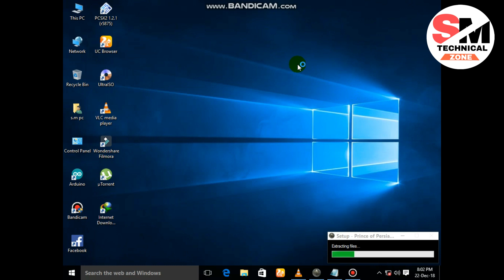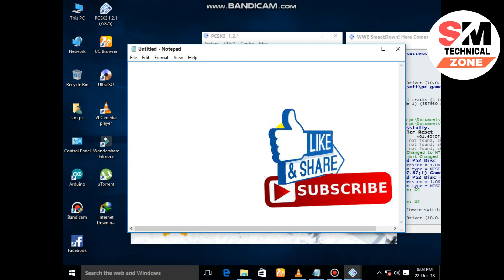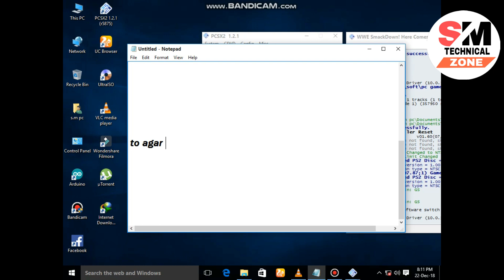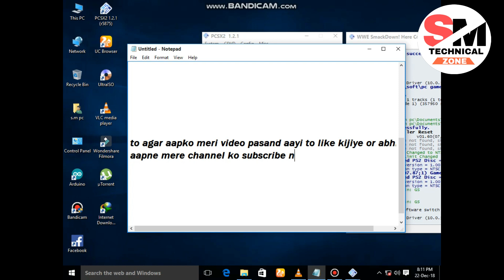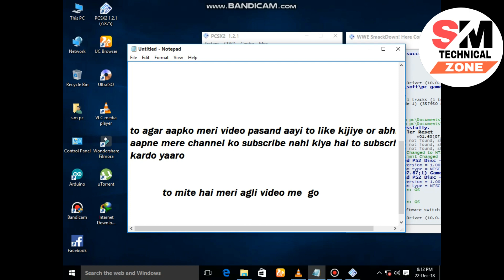How to fix black screen problem wwe here comes the pain pc